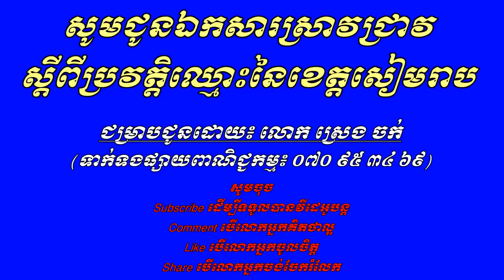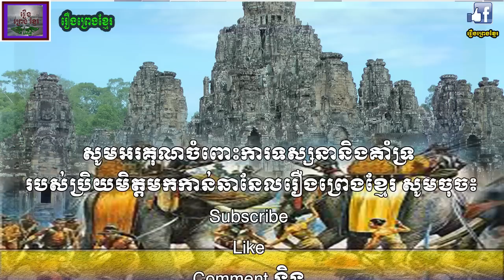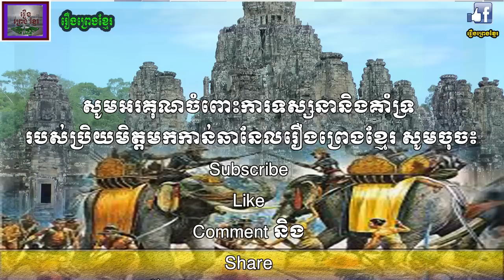ប្រវត្តិឈ្មោះខេត្តសៀមរាប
Have you ever heard about Siem Reap Province Name ? This video will let you know about Siem Reap Province Name.